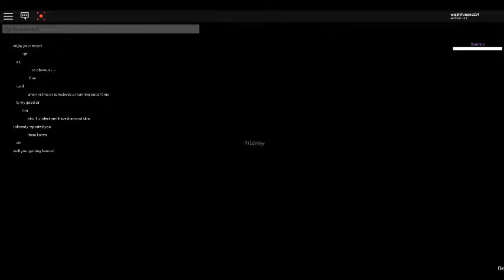Roblox hacker in Vampire hunters 2